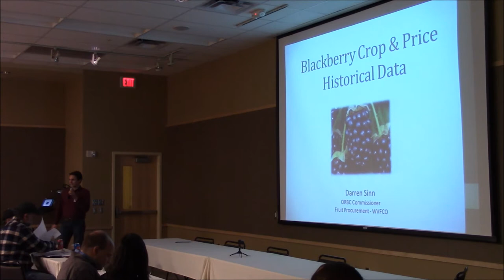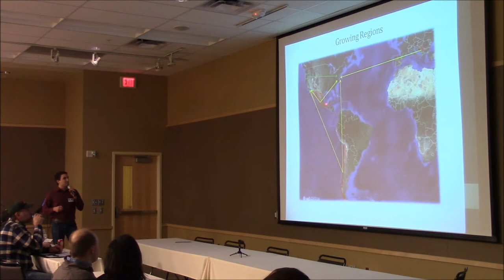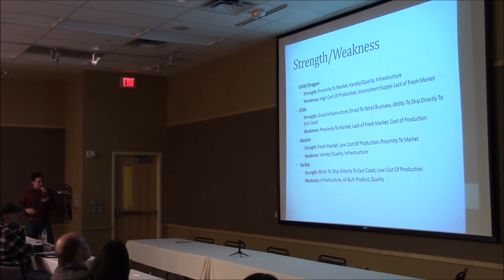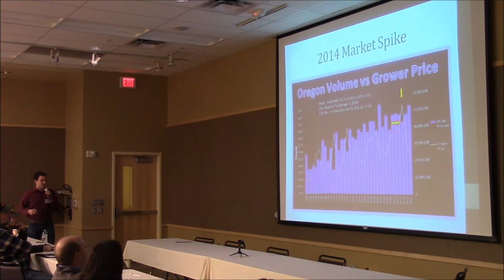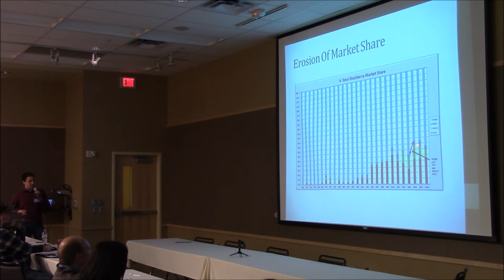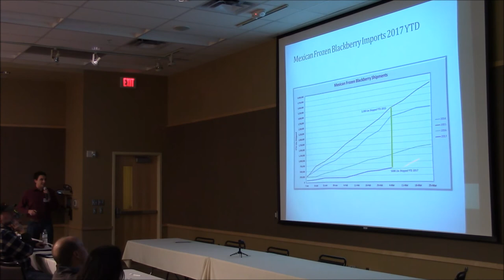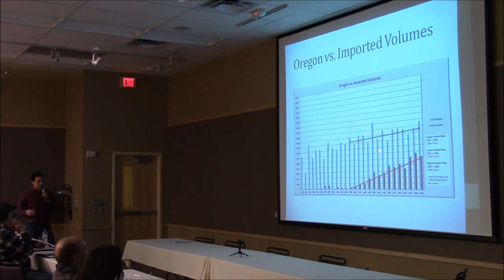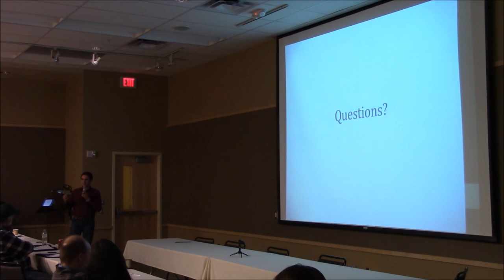Blackberry Crop & Price Historical Data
Darren Sinn, Oregon Raspberry & Blackberry Commission. Blackberry Crop & Price Historical Data.

2017 Raspberry & Blackberry Production Workshop. Hosted by the Northwest Berry Foundation. March 8, 2017. Woodburn, OR.